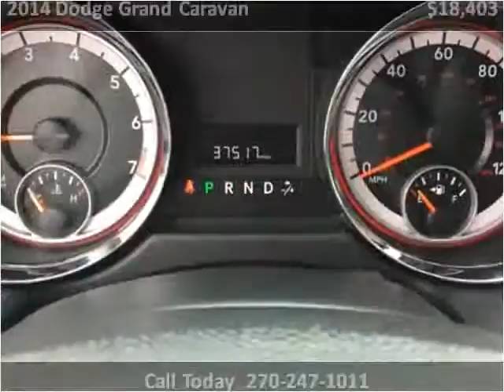2014 Dodge Grand Caravan Used Cars Mayfield KY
This 2014 Dodge Grand Caravan is available from Seay Motors - Mayfield.